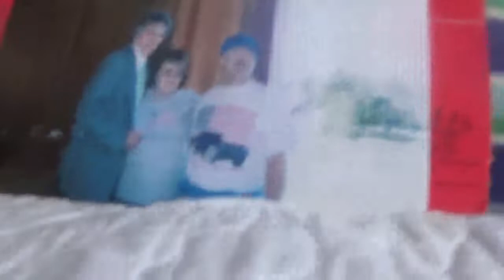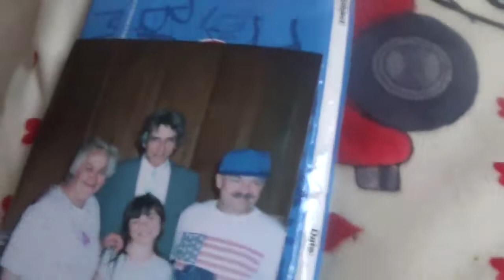Jim Birdsall 80th birthday 9 27 2022 Joe Nania remembers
HAPPY 80TH BIRTHDAY TO MY  LONG TIME FRIEND JIM BIRDSALL ON THIS SEPTEMBER 27 2022- FROM JOE NANIA